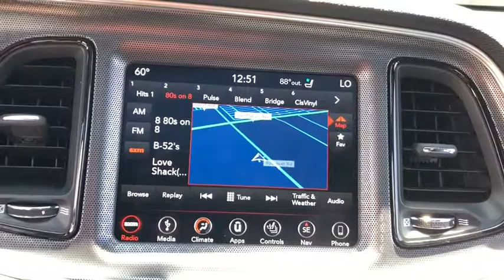2018 Dodge Challenger Elmhurst, Forest Park, Oak Lawn, Schaumburg, Melrose Park, IL 180966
Psc-Billet  2018 Dodge Challenger available in Elmhurst, Illinois at Hawk CDJR. Servicing the Forest Park, Oak Lawn, Schaumburg, Melrose Park, IL area.

Hawk CDJR
7911 W Roosevelt Rd

Come view this vehicle today at our Hawk CDJ location!  7911 W. Roosevelt Rd, Forest Park IL 60130.  Priced below MSRP!!! Bargain Price!!! Biggest Discounts Anywhere... Are you interested in a simply fantastic car? Then take a look at this appealing Performance Vehicle!! My!! My!! My!! What a deal!! This fabulous Coupe, with its grippy AWD, will handle anything mother nature decides to throw at you... New Inventory.. Safety equipment includes: ABS, Traction control, Curtain airbags, Passenger Airbag, Front fog/driving lights...Other features include: Bluetooth, Power locks, Power windows, Heated seats, Auto...